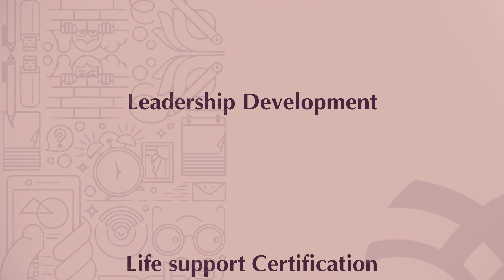Know Us More!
Andalusia Academy Your Gateway to Excellence!
Immerse yourself in the world of endless learning opportunities, innovative projects, and prestigious accreditations.
Join us and unlock your potential to success